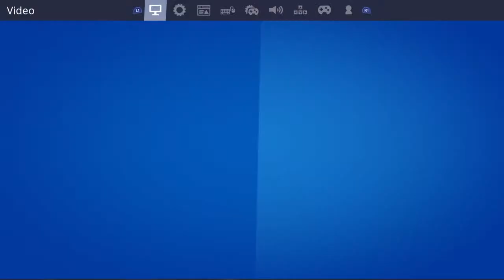Squad up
Gaming